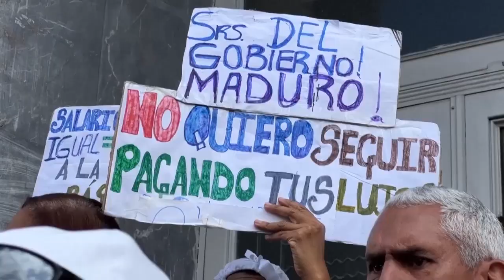Trabajadores plantean aumento del salario mínimo a 200$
Al conmemorarse este 1 de mayor el Día Internacional del trabajador, los venezolanos sostienen que no hay nada que celebrar, pero sí mucho que reclamar.

En los últimos 12 meses el sueldo se ha quedado estancado en unos $5 al mes. Los ciudadanos condenan que mientras desde la administración madurista se asegure que no hay presupuesto para materializar los aumentos, salga a la luz una trama de corrupción que supera los 21 mil millones de dólares.

Reporta Valentina Crespo

Recuerda que también puedes ver esta y otras informaciones en VIVOplay a través de la plataforma @vix